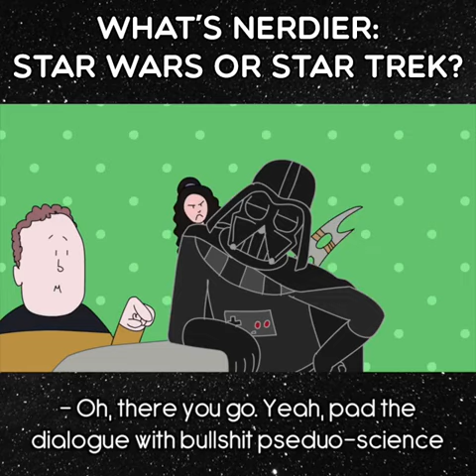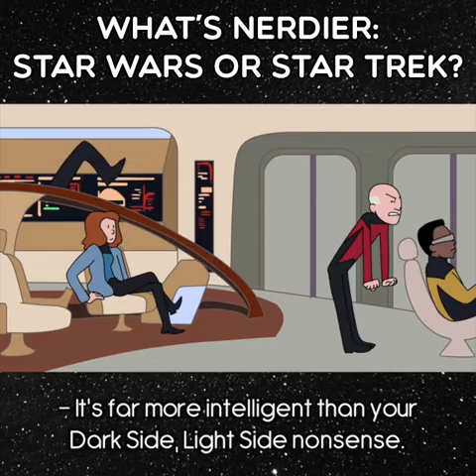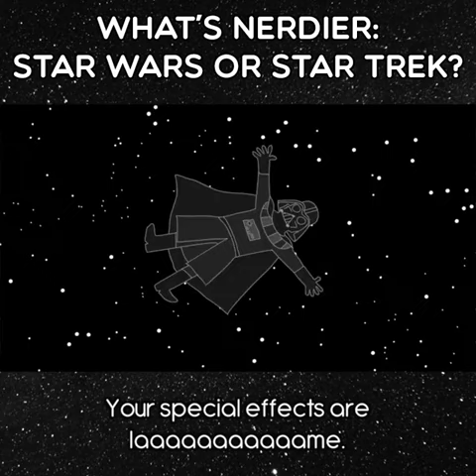Star Trek VS. Star Wars. Nerd Wars!